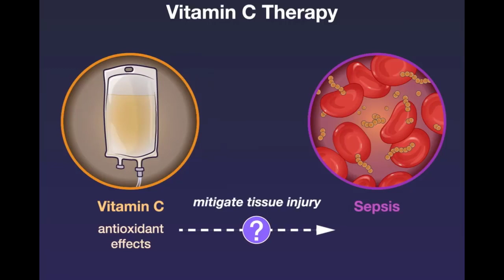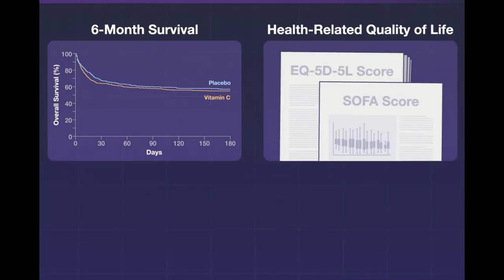Intravenöses Vitamin C bei Patienten mit Sepsis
Quick Take: Intravenöses Vitamin C bei Patienten mit Sepsis
Intravenous Vitamin C in Adults with Sepsis in the Intensive Care Unit
List of authors.

for the LOVIT Investigators and the Canadian Critical Care Trials Group*
Background

Studies that have evaluated the use of intravenous vitamin C in adults with sepsis who were receiving vasopressor therapy in the intensive care unit (ICU) have shown mixed results with respect to the risk of death and organ dysfunction.
Methods:
In this randomized, placebo-controlled trial, we assigned adults who had been in the ICU for no longer than 24 hours, who had proven or suspected infection as the main diagnosis, and who were receiving a vasopressor to receive an infusion of either vitamin C (at a dose of 50 mg per kilogram of body weight) or matched placebo administered every 6 hours for up to 96 hours. The primary outcome was a composite of death or persistent organ dysfunction (defined by the use of vasopressors, invasive mechanical ventilation, or new renal-replacement therapy) on day 28.
Results

A total of 872 patients underwent randomization (435 to the vitamin C group and 437 to the control group). The primary outcome occurred in 191 of 429 patients (44.5%) in the vitamin C group and in 167 of 434 patients (38.5%) in the control group (risk ratio, 1.21; 95% confidence interval [CI], 1.04 to 1.40; P=0.01). At 28 days, death had occurred in 152 of 429 patients (35.4%) in the vitamin C group and in 137 of 434 patients (31.6%) in the placebo group (risk ratio, 1.17; 95% CI, 0.98 to 1.40) and persistent organ dysfunction in 39 of 429 patients (9.1%) and 30 of 434 patients (6.9%), respectively (risk ratio, 1.30; 95% CI, 0.83 to 2.05). Findings were similar in the two groups regarding organ-dysfunction scores, biomarkers, 6-month survival, health-related quality of life, stage 3 acute kidney injury, and hypoglycemic episodes. In the vitamin C group, one patient had a severe hypoglycemic episode and another had a serious anaphylaxis event.
Conclusions

In adults with sepsis receiving vasopressor therapy in the ICU, those who received intravenous vitamin C had a higher risk of death or persistent organ dysfunction at 28 days than those who received placebo. (Funded by the Lotte and John Hecht Memorial Foundation; LOVIT ClinicalTrials.gov number, NCT03680274. opens in new tab.)